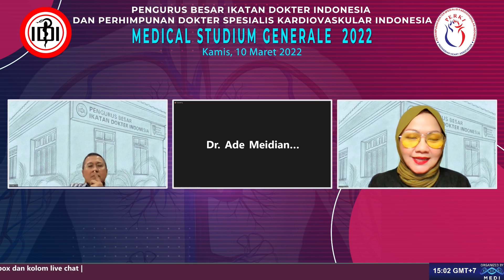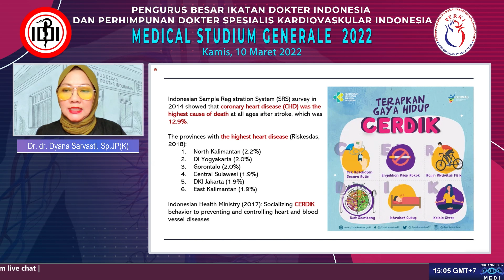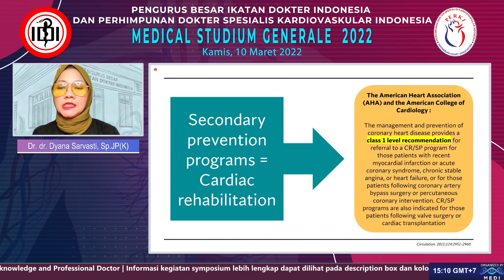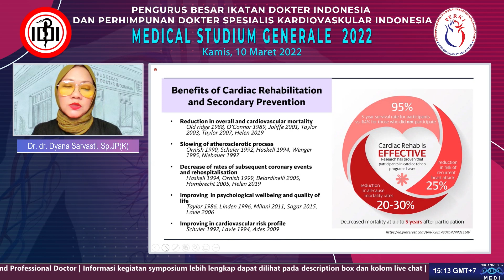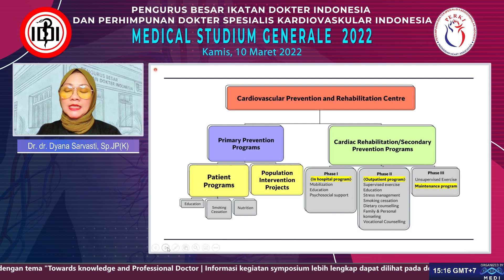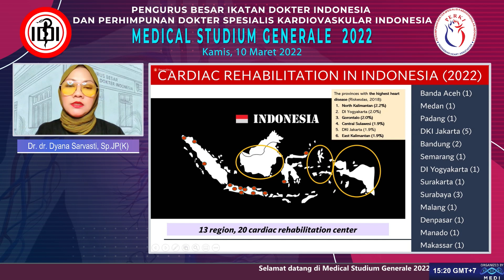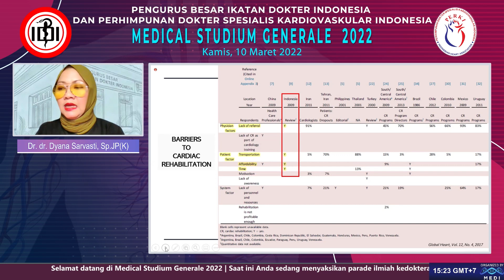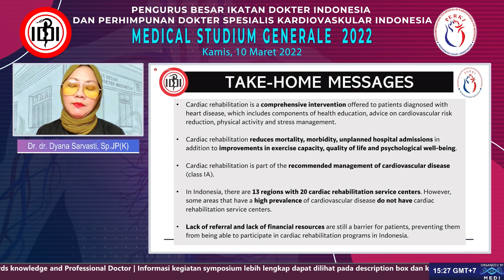The Role of Rehabilitation in Cardiovascular Disease